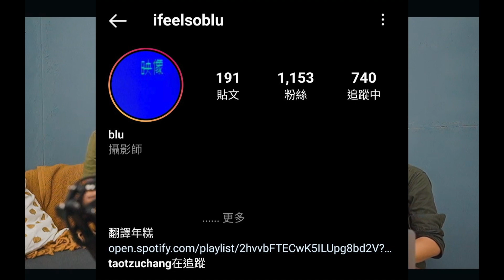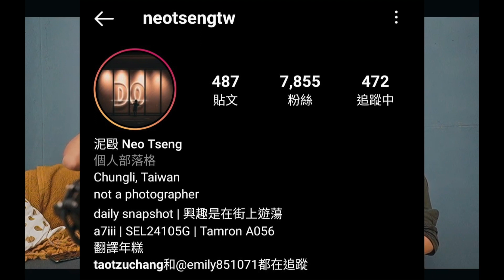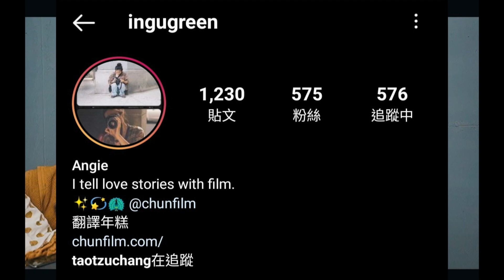反正出門也不會拍得更好「第一彈」IG攝影徵件，線上訪談！ 宅在家 ft.ifeelsoblu/ingugreen/neotsengtw/nk.cheng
記得我們在IG的宅在家徵件嗎？
我們挑選四件喜歡的作品，邀請它們的攝影師在線上與大家聊聊攝影！

最後會偷偷透露下次的徵件規則喔！